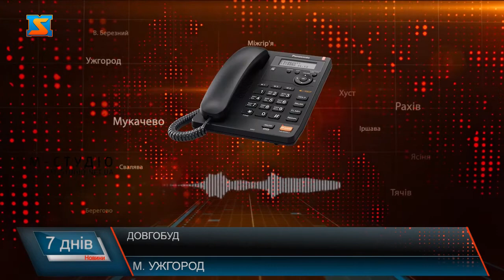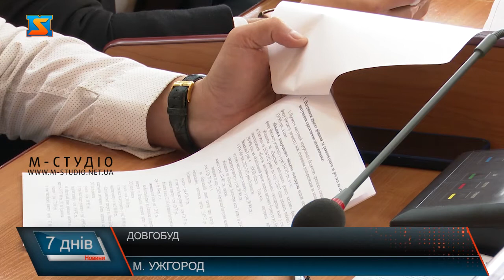Нейрохірургічний корпус. Черговий довгобуд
Новий нейрохірургічний корпус у Закарпатському Центрі нейрохірургії та неврології в Ужгороді– черговий довгобуд! Початок робіт сягає у 2012 рік, приміщення звели. І вже майже десять років закінчити ремонт не можуть, уже й деяке діагностичне обладнання закуплене, але поставити його ніде.  Соціальне значення такого корпусу для лікування краян – годі й оцінити. Це саме той приклад, коли і висококласні фахівці міжнародного рівня  є, а умов для практики не створено! За цей час скільки закарпатців, та й пацієнтів із Європи могли отримати якісну медичну допомогу.Діагностичне відділення на першому поверсі, на другому – три операційні, ангіограф та палати інтенсивної терапії на третьому – таке планування нейрохірургічного корпусу у Закарпатському Центрі нейрохірургії та неврології в Ужгороді. Приміщення звели у 2012 році, проте вже майже 10 років використовувати його за призначенням неможливо, роботи досі не завершені!120-130 операцій у місяць, понад 1000 в рік, лікують 200 хворих в місяць, 500-600 пацієнтів щомісяця обстежуються у поліклінічно- амбулаторному відділенні – така потужність Центру зараз. Запуск нового корпусу  дозволить збільшити удвічі кількість хірургічних втручань, якісне обладнання, таке як ангіограф, лінійний прискорювач, сучасний МРТ, дозволить рятувати людей від інвалідності тут на місці, не втрачаючи дорогоцінного часу! Годі й оцінити значимість цього довгобуду!Крім закарпатців недоотримують фахове лікування, й жителі інших регіонів, адже за новою системою, пацієнт сам обирає спеціаліста і заклад. Крім того, Закарпаття – прикордонний з Європою регіон, після аварій чи форсмажорних ситуацій сюди доправляють постраждалих. У перспективі – розвиток медичного туризму. І це якраз той випадок, коли є спеціалісти, є можливість надавати якісні медичні послуги у сфері нейрохірургії, вже й обладнання деяке закупили, решта – на стадії торгів, а от умов так і не створено!Кілька разів проєктно-кошторисну документацію довгобуду коригували – а це немалі додаткові витрати. Врешті після останнього приведення документації до сучасних умов, 1 вересня 2021 року провели  аукціон на визначення підрядника для закінчення будівельних робіт. Варто сподіватися, ніхто з учасників не поскаржиться на процедуру, аби час не затягнувся і до кінця цього року ремонт приміщення корпусу завершити. Частина коштів на рахунках, їх треба вчасно освоїти.11 мільйонів гривень – стільки не вистачає для завершення робіт. На минулій сесії обласної ради –питання це піднімалося, але з невідомої причини його не розглянули депутати. Ситуація – резонансна! Адже соціальне значення такого об’єкта для Закарпаття-вкрай важливе! І однією з причин створення нової коаліції у обласній раді – було незадоволення керівництвом розподілом і освоєнням державних коштів. А зараз фактично відбувається те саме. Вже нова умовна більшість не підтримала виділення 11 мільйонів гривень на добудову нейрохірургічного корпусу.Варто додати,  так само нова коаліція не виділила кошти  - до слова, наші з вами, платників податків – на добудову у Закарпатті нових амбулаторій,  дитячих садків, ремонт хірургічного корпусу в лікарні Святого Мартина, недофінансувала встановлення кисневої станції у дитячу обласну лікарню на 4 мільйони гривень. Крім того, МКС виграв європейський грант на 400 тисяч Євро на покупку цифрової станції, з області треба було виділити 3 мільйони гривень, які теж не передбачили з обласного бюджету. І це б дало можливість об’єднати роботу усіх екстрених служб краю працювати синхронно по одному виклику в ту чи іншу точку рідного Закарпаття. Натомість було підтримано  рішення віддати по мільйону гривень на прохання кожного депутата з коаліції – можливо оновити тротуари, де проживають  та вуличне освітлення тощо. У результаті гроші розпорошили, а важливі для краян об’єкти – зависли у повітрі! Виникає риторичне  питання: це таке нове бачення освоєння коштів діючої у обласній раді більшості?